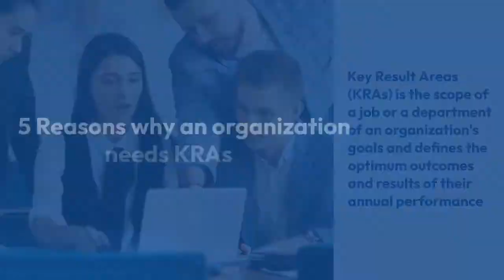Every company needs KRAs, here's why?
Follow us for more such useful information! 👍